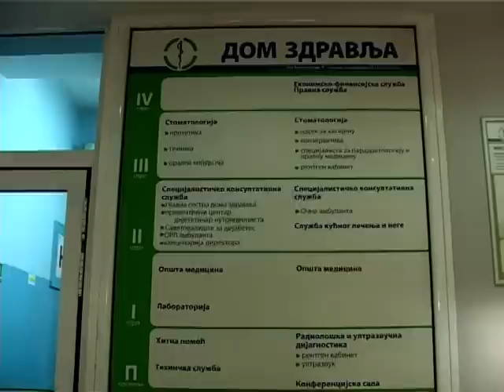TV5 - Uskoro još jedan pedijatar u ambulanti u Sevojnu